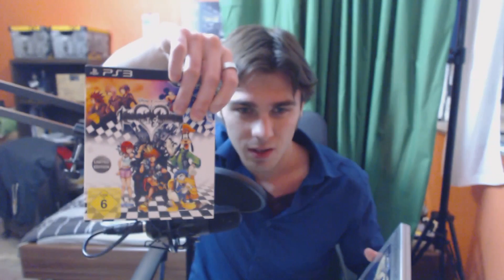WINTERPAUSE - Retro 2014!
► Danke für eure Unterstützung, auch dieses Jahr wieder!
► Nächstes Jahr geht's dann wieder zu den Wurzeln zurück!

Brad Sucks - Guess Whos A Mess

Und unterstützt mich mit einem Like oder Favo wenn euch das Video gefällt! :)